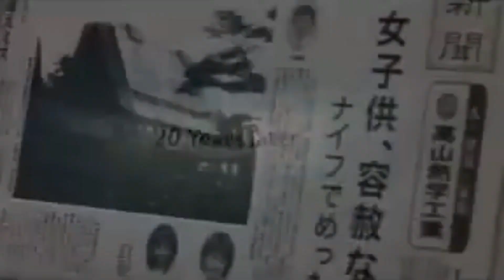ALMAS REENCARNADAS TRAILER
Sinopse
Um professor universitário, possuído pela loucura, inicia uma massacre em um hotel turístico, matando 11 pessoas. Ao mesmo tempo em que filma seus atos com um câmera 8mm ele esfaqueia suas vítimas uma a uma, enquanto elas tentam fugir. 35 anos depois, Matsumura (Kippei Shiina) deseja transformar este acontecimento em um filme. Intitulado "Memory", ele convida a atriz Nagisa Sugiura (Yûka) para protagonizá-lo. Mas quando o início das filmagens se aproxima Nagisa começa a ter visões e sonhos assustadores, com o mesmo ocorrendo a outras pessoas.